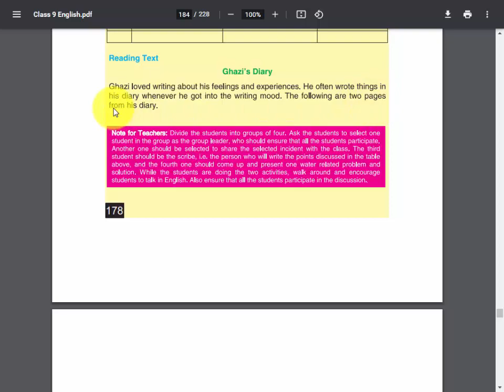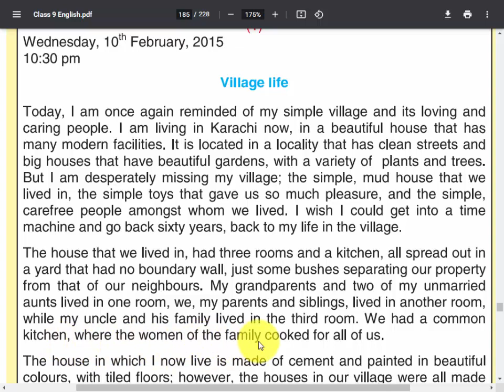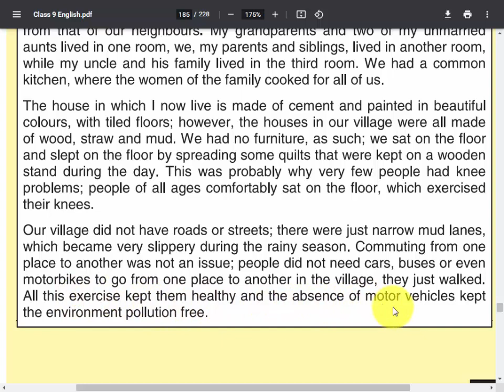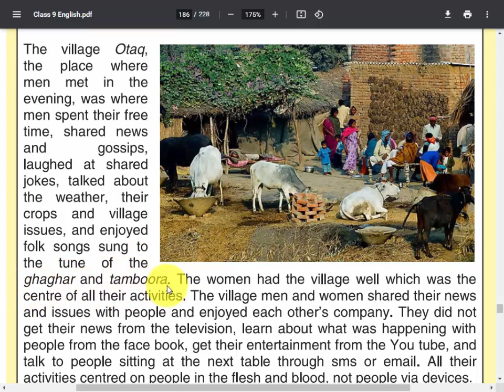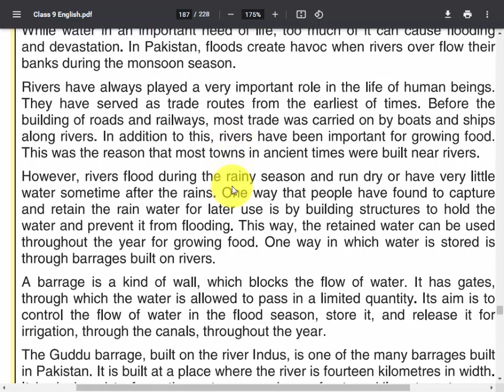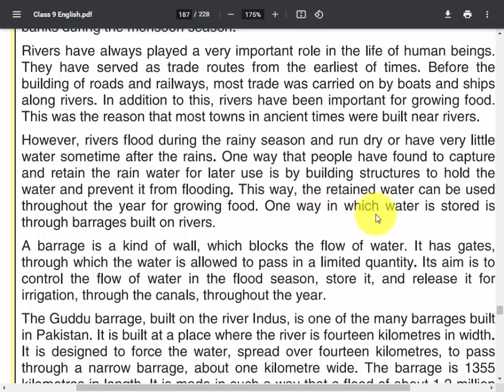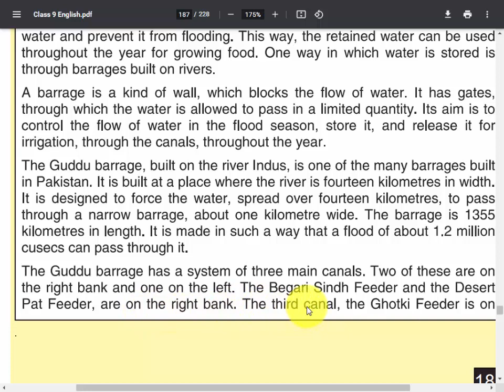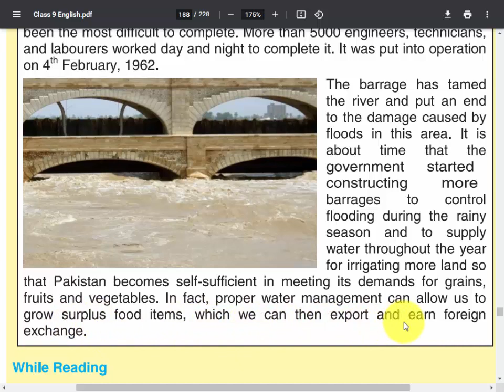Class 9 English Reading Unit 8 Ghazi's Diary